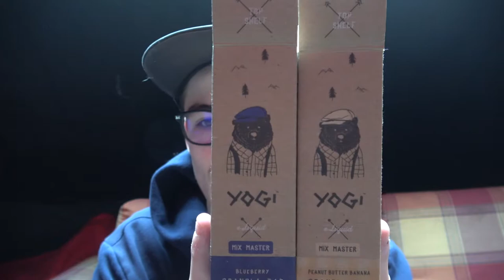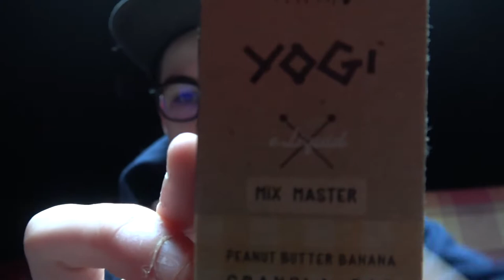LA GAMME YOGI